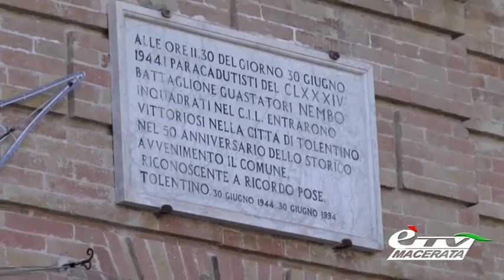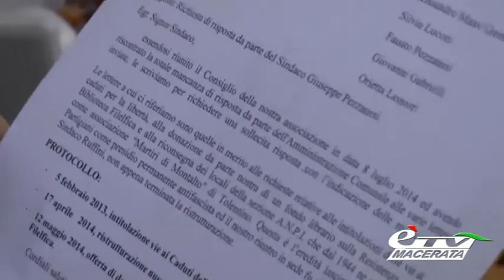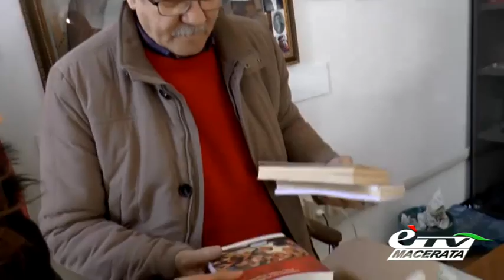TOLENTINO. DOPO 70 ANNI L'ANPI SENZA LA SEDE STORICA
Tolentino. 15 gennaio 2015. La storica sede dell’Anpi dopo 70 anni è diventata un bagno all’interno degli uffici della polizia municipale. Il presidente Lanfranco Minnozzi ci racconta perché quella stanza seppur piccola aveva un grande valore simbolico per l’associazione. Servizio di Tiziana Tiberi.